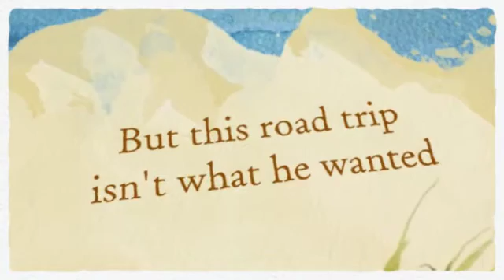Made You Look Book Trailer